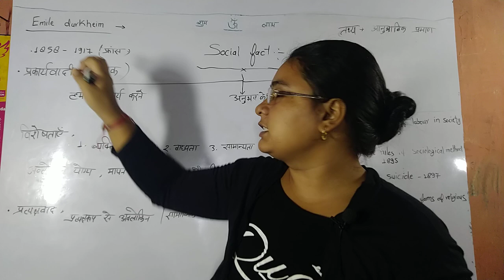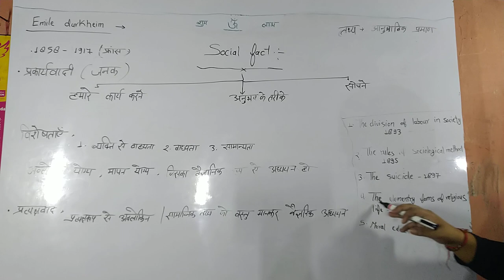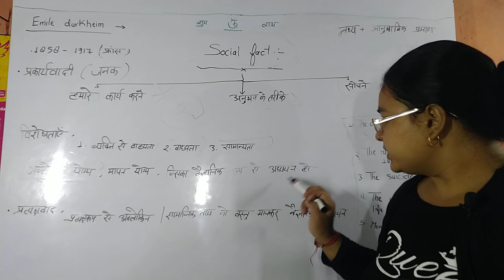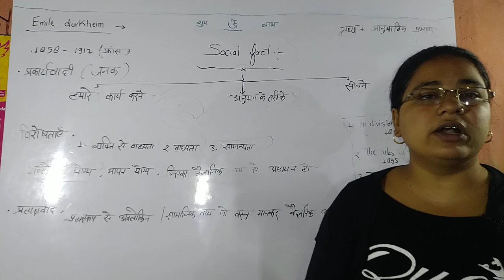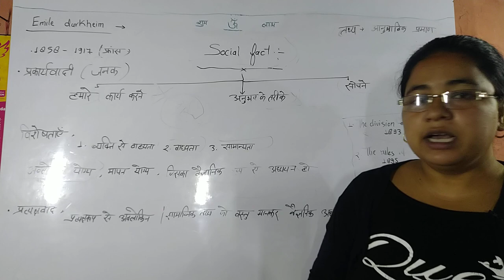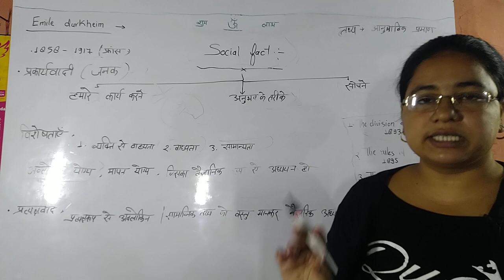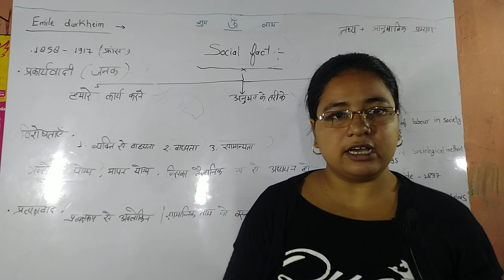Up pgt sociology 2020 । Lecture 11 । Social fact theory in hindi । Emile durkheim sociology in hindi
This video is related to up pgt sociology 2020 lecture 11  classical sociology thinker emile durkheim sociology theory social fact in hindi .
myself arti yadav qualified up pgt sociology 2016and  ugc net jrf 2 times.

join our telegram group Sociology dot net
prepare for ugc net and higher education and other govt. exam with help of this channel.subject sociology

content covered  in the video related to :

1#uppgtsociology2020
2#socialfacttheory
3#emiledurkheimsociology
4#uppgtsociologyinhindi
5#sociology_for_pgt
6#sociology_in_hindi